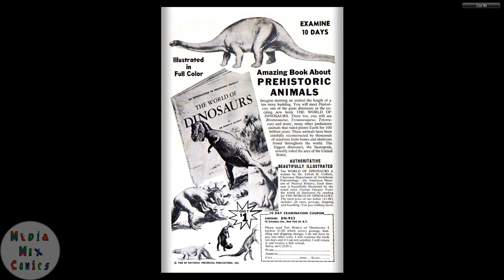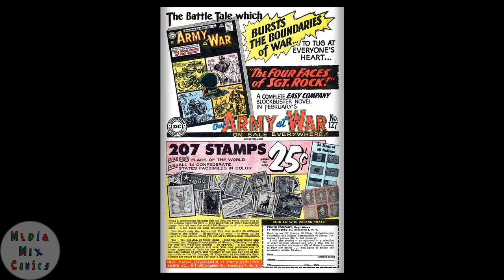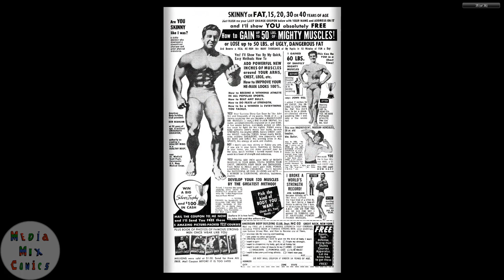GI Combat #098 DC Comics